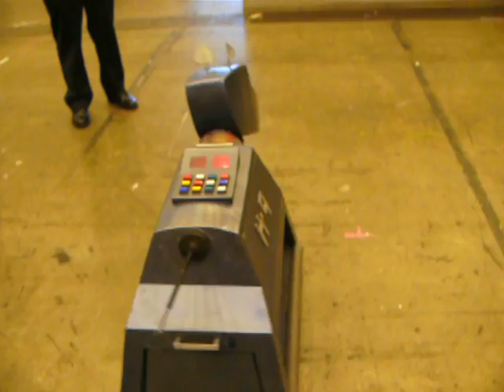The Real K9 is demonstrated.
Shot at the London Film and Comic Con 2006.